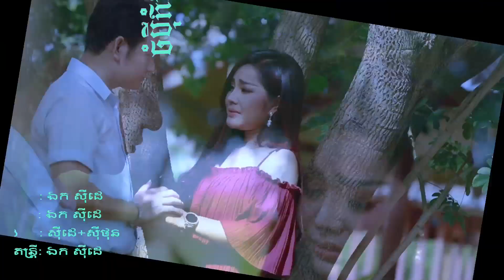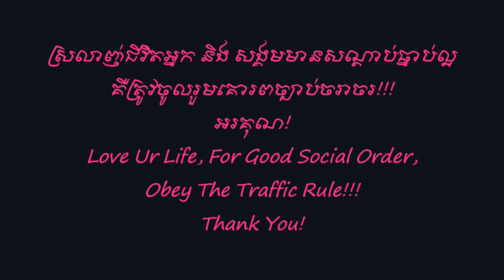ចំបុីកំសត់ - ឯក សុីដេ | Cham Pei Kam Soat - Mr. EK SIDE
Song's Description:

The original song of Mr. EK SIDE.

Directed: Mr. SIN CHANCHETHA
Camera men: Mr. SEVEN and Mr. PEASE
Acted by: Mr. EK SIDE, and Miss. BAN MONYLEAK

Thk for ur supporting!

Sincerely yours!